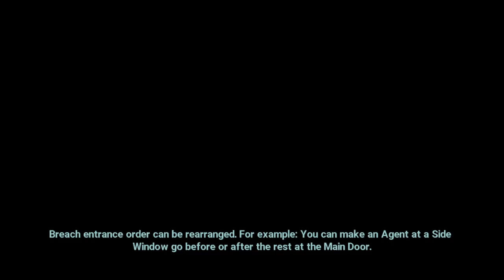XCOM Chimera Firce Day 3 [1/6]: Mitigation